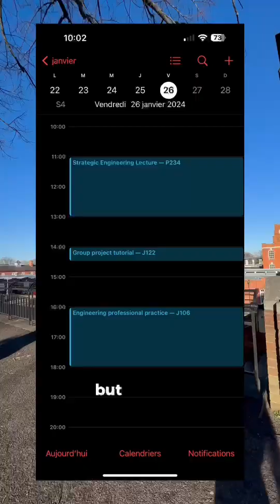Spend a Day with Solace: Life as an Engineering Management Student 🔧📚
Explore lectures, projects, and campus vibes! 🚀 EngineeringJourney StudentLife GreenwichExperience"